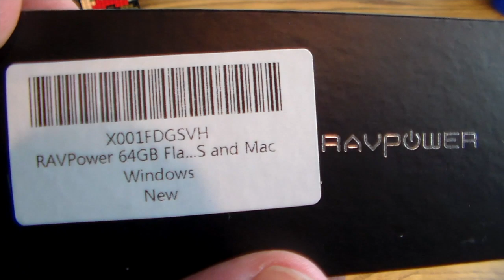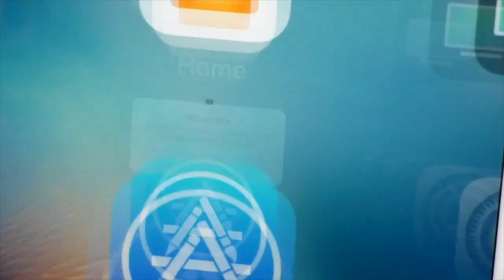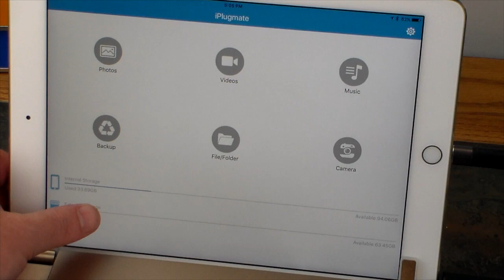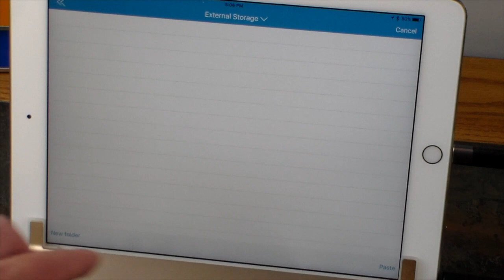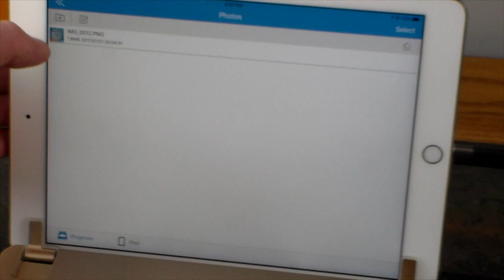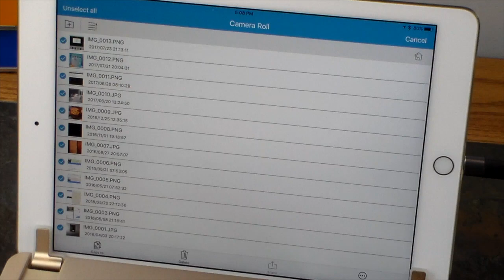RavPower iOS Lightning Flash Drives to USB Type A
These two Ravpower Lightning iOS Flash Drives allow you to easily transfer, store, & stream data between and on iOS devices. Interface with Macbook's and Windows PCs. Backup your contacts and phone or tablet to these and also allow charging at the same time with charging support. Available in 32GB & 64GB Models. Compact and portable. Free app iPlugmate in the Apple App store allows for file management between device and flash drive.

Product Links

Amazon US
32GB Pen Thumb Drive
64GB iPhone iPad Flash Drive

Amazon Canada
32GB iPhone iPad Pen Thumb Drive
64GB iPhone iPad Flash Drive

Amazon UK
64GB iPhone iPad Flash Drive